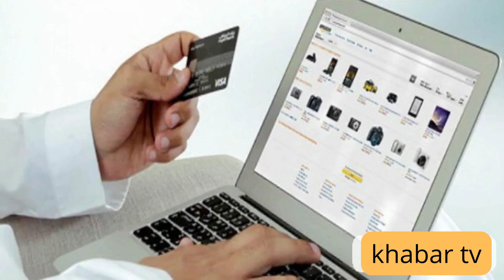Saudi news|Saudi urdu news today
khabar tv is one of the leding you tube channel which bring ,Lateat urdu news and update news from saudi arabia and middle east.

tragic accdent in massar|